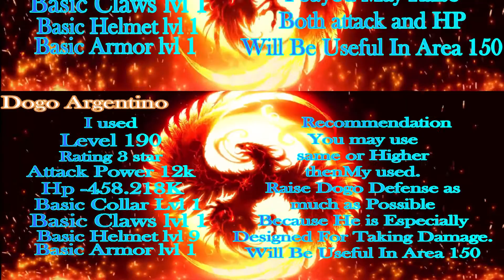Forest Hunting GamePlay Area 134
Welcome My Dear Friend's!

This is the most Easiest Area type to Clear. Why? Because white Hyenas are way easy kill with there Low HP. Just make sure you won't get hitby them.

Some Updates About Upcoming Video
1. How to use Energy orbs Wisely?(Smart Play).
2. Continue with Forest Hunting Game Play.

NOTE - Smart Gameplay Video will Take Long Than Expectetion Since We Need to Match the Senerio and Condition and Also Go through Player to player Survey. Video Will be Short But It also Will be useful in saving Your Resources.

What you need to Clear Area 134?
All the Pets I used or I Recommend is also Being Mentioned in the Video.
If you have more pets then it is also not a problem you have Much more advantage Over the time If you have Other pets
to clear area much faster in less time.

Since None Of you are asking any question and Query.
So Till then we have decided to Publish the Forest Hunting Video

So what I have Planned is to publish video From Area 121 and Onwards.
and it will get published on next day.

Hope this Video will be kind of help for you.

Official Discord Server : Request From Moderators because Link is not permanent

Thank you again for your love and support!